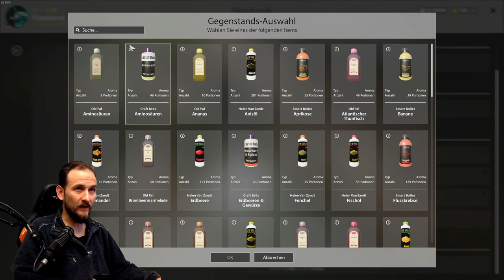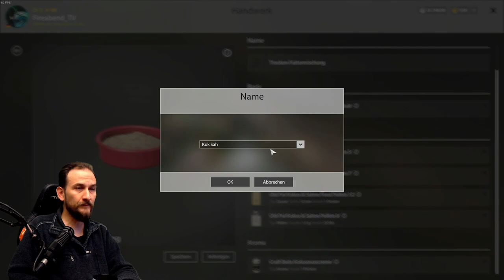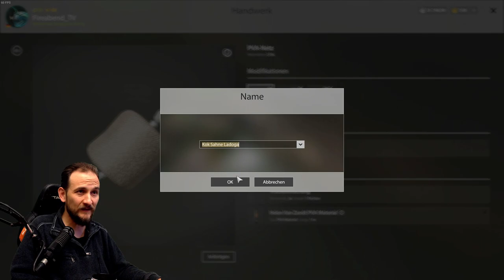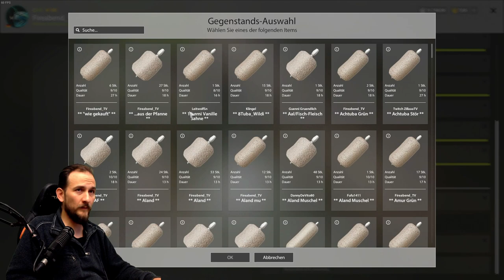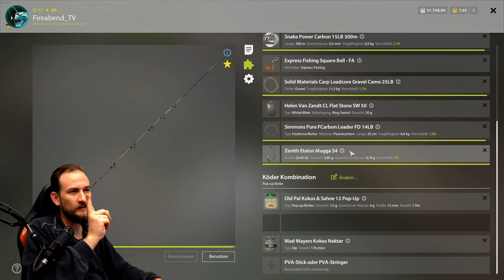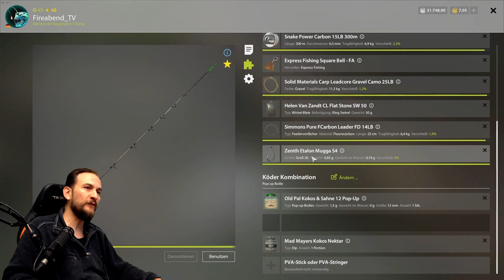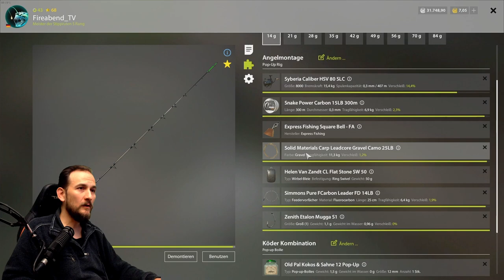Russian Fishing 4 - Ladogasee - Trophy Spot: Giebel